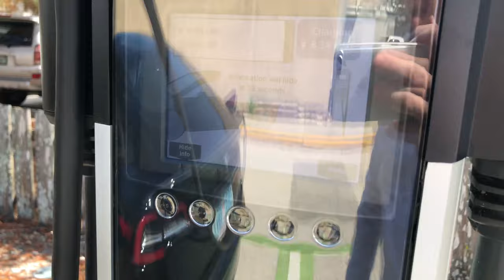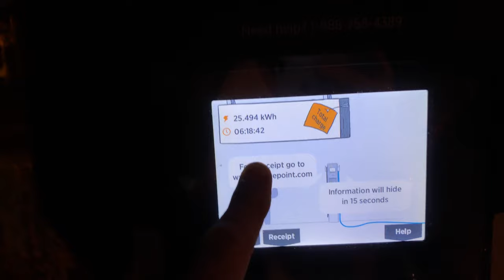My First Charge Point charging session! Free Charging No strings attached!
The first 10 people who use my link will get $1000 off their purchase price 🙂

TESLA CHARGER LOCK -
DIRECT $3.00 off CODE "Locked"

Similar Spoiler
Cup holder inserts
13 piece storage inserts
Model 3 Screen protector
Wireless Charger:
With the wireless logo
Without the wireless logo
Other Accessories:
Carbon fiber full set